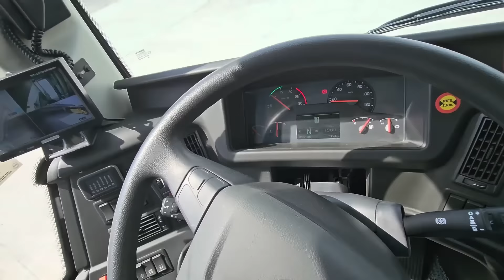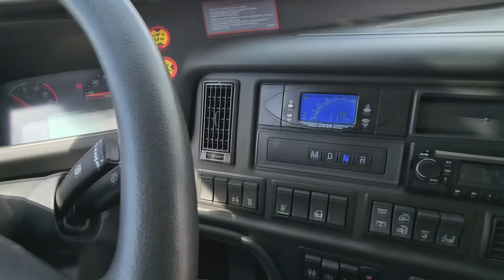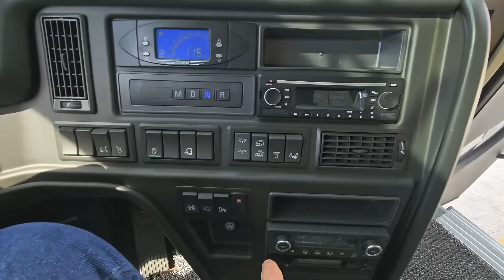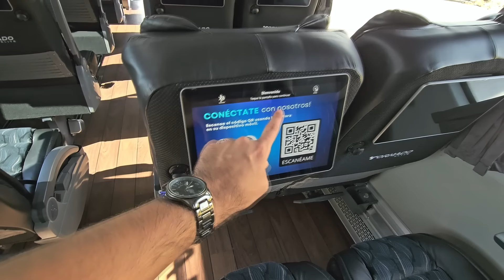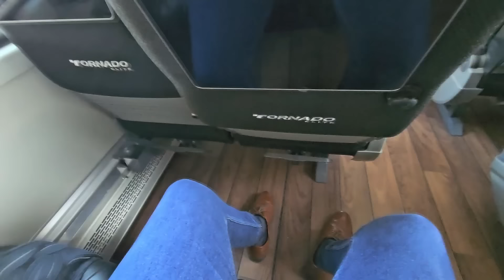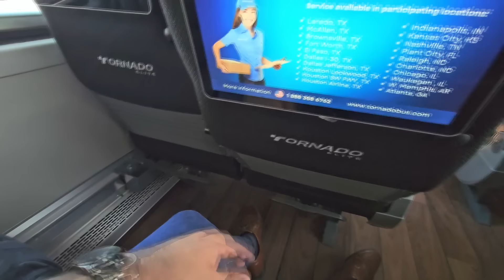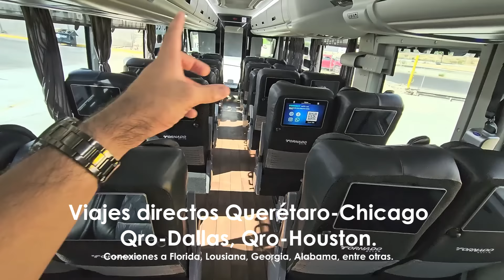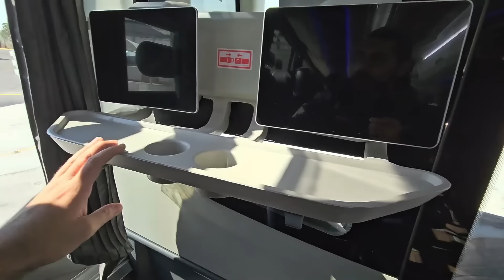Viaja a Estados Unidos en este LUJOSO autobús! | Volvo 9800 | Tornado Bus Company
Te presento este NUEVO Volvo 9800 modelo 2024 de 15 metros de largo que acabó de recibir Tornado Bus Company para tus viajes desde México a EEUU, conoce el interior renovado totalmente para mejorar la calidad de tus viajes entre estos dos países y unir sueños!
Coméntanos qué te parecen estas nuevas unidades!!!